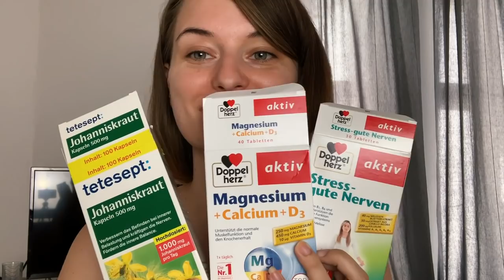Was ist PMS und PMDD und was hilft dagegen?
💰 Hier unterstützt du "Scheitern für Anfänger" 💰

▶︎ IM VIDEO GENANNTE PRODUKTE UND TIPPS ◀︎

Vitamin B12 von InnoNature

Das Buch WomanCode

ARTIKEL ZU PMS UND PMDD